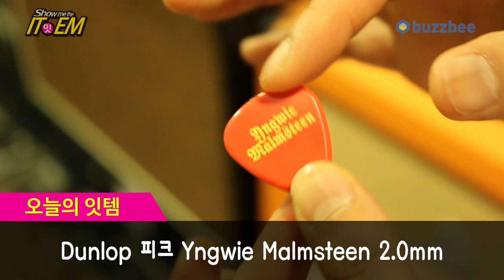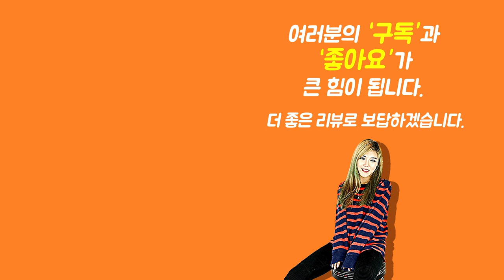[Show me the ITEM 1055회] Dunlop 피크 Yngwie Malmsteen 2.0mm